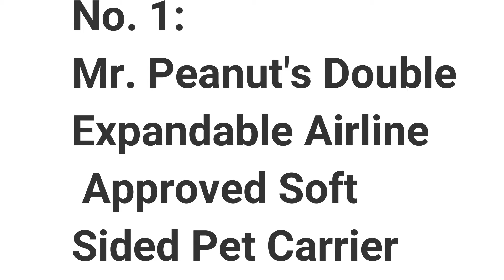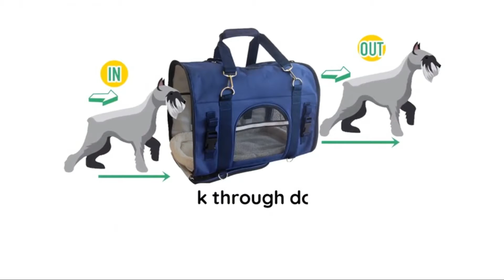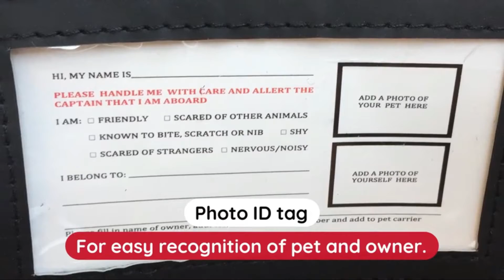Top 8 Best Pet Carriers 2022 Reviews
1: Mr. Peanut's Double Expandable Airline Approved Soft Sided Pet Carrier

2: Natuvalle 6-in-1 Pet Carrier

3: PetsHome Dog Carrier

4: EliteField Soft Sided Pet Carrier

5: PetAmi Pet Carrier Backpack for Small Cats

6: Texsens Innovative Traveler Bubble Backpack Pet Carriers

7: ZNFSZ Anti Barking Device

8: Sleepypod Air in-Cabin Pet Carrier